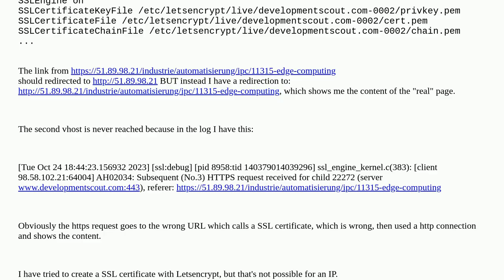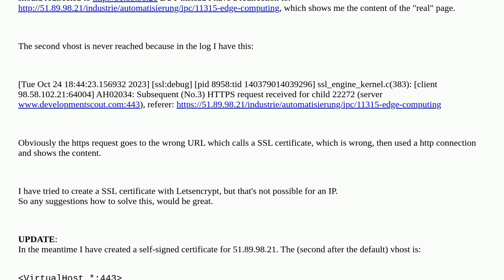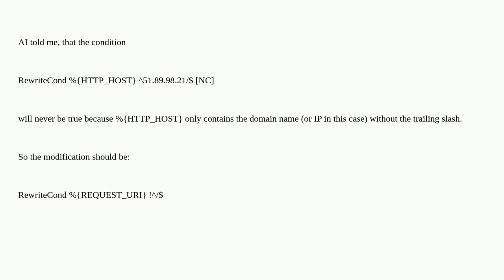Redirect from https-URL request to http-server IP is not working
A special thanks goes out to the awesome community

  apache2 ssl-certificate debian